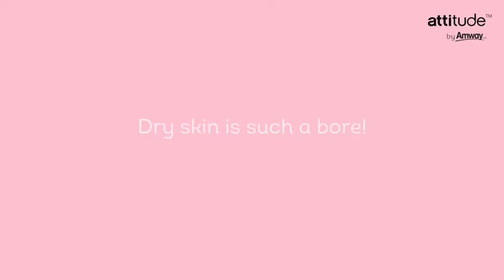Insta Nourish Herbal Range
Wishing for that ‘oh wow’ natural glow? It’s just about following our two simple steps. It’s a great way to pamper yourself and keep your skin nourished, hydrated and naturally glowing with Attitude Insta Nourish Herbals Range for Dry Skin.